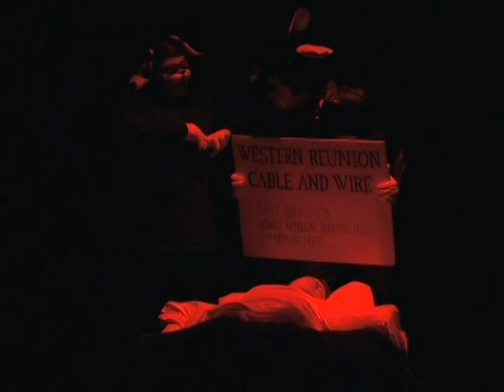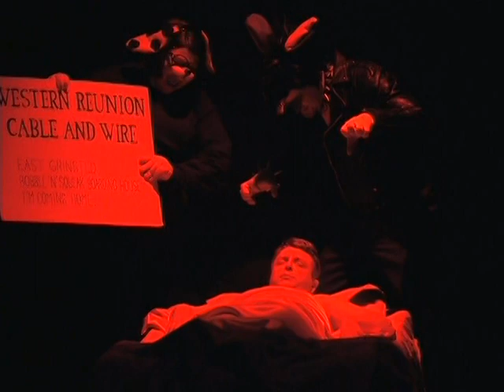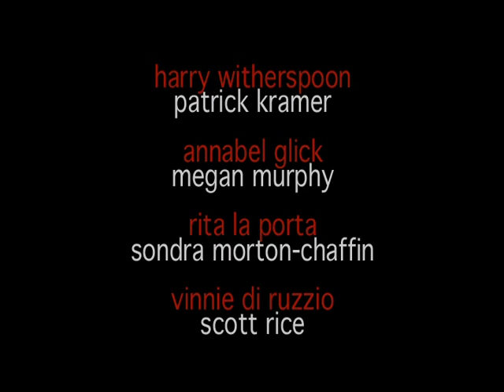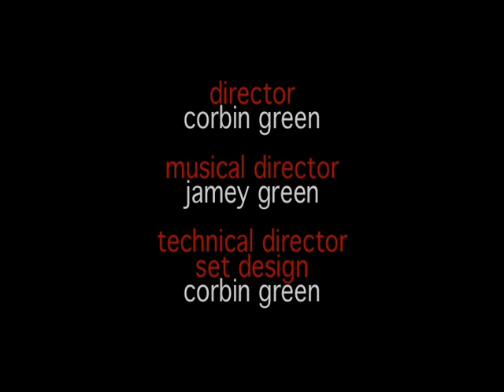Lucky Stiff the Musical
A production of Lucky Stiff from the early 2000's. I played Harry Witherspoon and this may have been one of the strongest casts top to bottom I've ever been a part of.